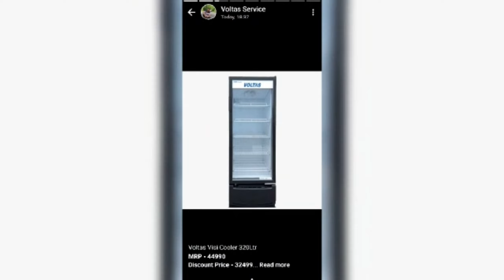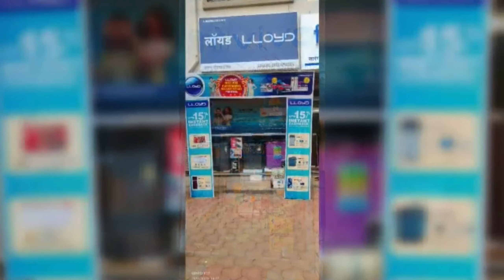Borsheti vs Classic igatpuri DAY = 9 ( KASARA PREMIER LEAGUE | 2023 season 6 ) Final Day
DAY = 9 ( KASARA PREMIER LEAGUE | 2023 season 6 )

UTC LIVE
( universal tennis cricket)